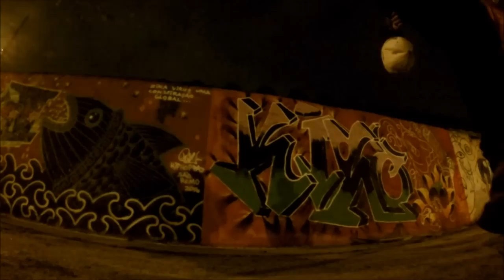ROLÊ COM FÃ DEU RUIM TOMEI UM ENQUADRO MONSTRO - REX2501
PARCERIA

"JET WASH "

LAVAGEM ESPECIALIZADA EM CARROS E MOTOS.
(POLIMENTO, CRISTALIZAÇÃO, PEROLIZAÇÃO E ETC.)
LOCAL: SHOPPING MORUMBI TOWN
AV. GIOVANNI GRONCHI N° 5930 - VILA ANDRADE

PARCERIA

*FULL RIDER*

REMAPEIE SUA MOTO E EXTRAIA MAIS CV DO SEU MOTOR,
TUDO FEITO VIA SOFTWARE E TESTADO NO DINAMÔMETRO.

Rua: Carolina Florence, 544
Jardim Guanabara - Campinas - SP

PARCERIA

"SUHAI SEGUROS"

FAÇA AGORA O SEGURO PARA SUA MOTO.;
MELHOR PREÇO DO MERCADO POR INDICAÇÃO DO CANAL REX2501.

SIMULE SEU SEGURO VIA WATSAPP: 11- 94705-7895
CORRETOR: ANDRÉ

LINKS RECOMENDADOS